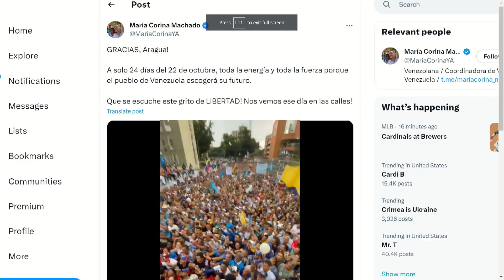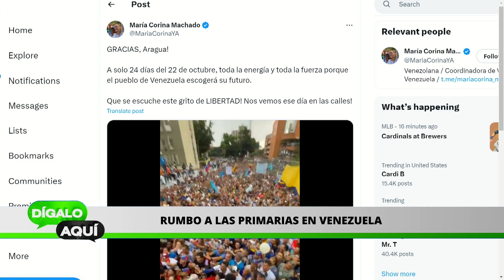ALERTA EXTORSIÓN Y AMENAZAS | Dígalo Aquí | EVTV | 09/28/2023 5/5